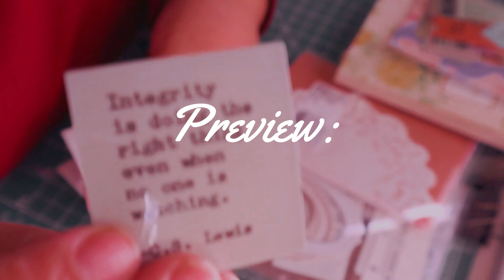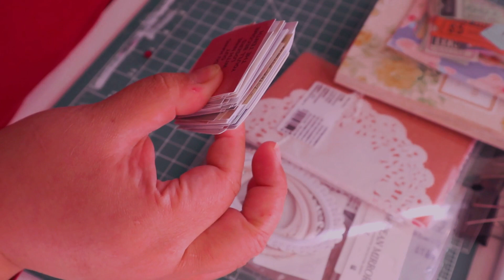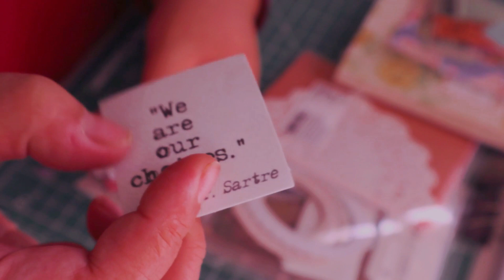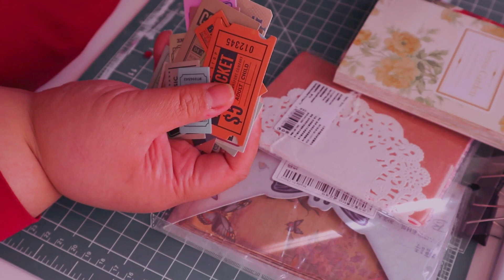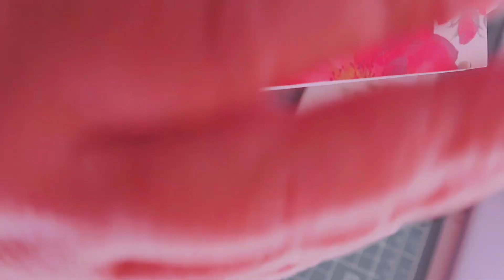Butterfly, Textured, Floral Papers| Scrapbook HAUL| Stationery Stickers| Quotes Stickers| Organize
Hello, my lovely darlings! Welcome to  @Cottage.Darling  channel. Here I bring you in today's video a little scrapbook HAUL from SHEIN. Where we have butterfly, textured, and floral papers for our scrapbook needs.

These stationery stickers include quotes from different personalities like authors and public figures. As you watch the video I have floral and textured papers also vintage butterfly print papers. My likely aim is for you to enjoy this video.

It will tell algorithm to push my videos to people who want to watch this kind of content. Thank you for your support!  My Honnie and I love you lovelies!

Find me on these websites too!